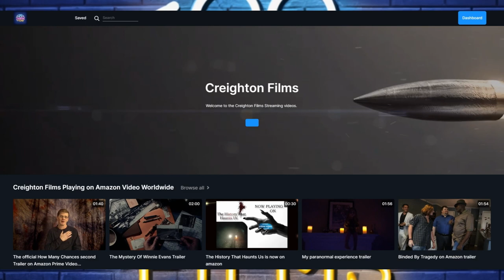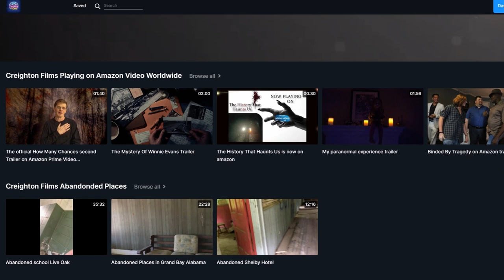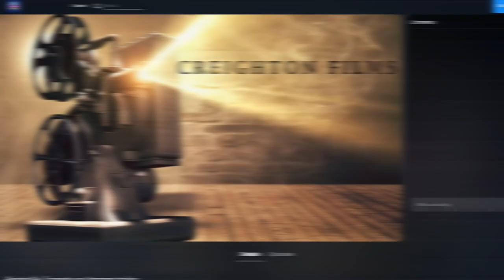Creighton Films Streaming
🌟 Exciting News Unveiled: Creighton Films Streaming Service Launching Worldwide on December 9th, 2023! 🌎🎥

Get ready for an immersive cinematic experience like never before as Creighton Films proudly introduces its brand-new streaming service, set to launch globally on December 9th, 2023! 🚀✨

📅 Save the Date: December 9th, 2023
🌐 Available Worldwide: No boundaries, no limits – Creighton Films will be accessible to film enthusiasts around the globe!

🎬 What to Expect:
Prepare yourselves for a cinematic revolution as Creighton Films unveils its highly anticipated streaming service, delivering a vast array of exclusive content that promises to captivate and entertain audiences of all tastes. From gripping narratives to heartwarming tales, we've curated a diverse library that ensures there's something for everyone.

🚨 Mark Your Calendar for a Special Announcement:
On December 9th, 2023, we'll be dropping an exhilarating video packed with all the essential details, a sneak peek into our content lineup, and, most importantly, the link that will transport you to a world of endless cinematic wonders.

🍿 Get Your Popcorn Ready:
Gather your friends, family, and loved ones because on December 9th, 2023, the cinematic experience is coming home. Creighton Films is set to redefine the way you enjoy movies, bringing the magic of storytelling to your fingertips.

🔥 Don't miss the excitement – December 9th, 2023, is just around the corner! 🎉🎞️